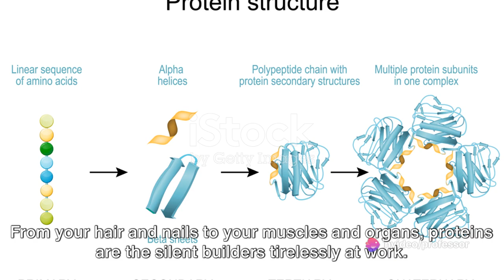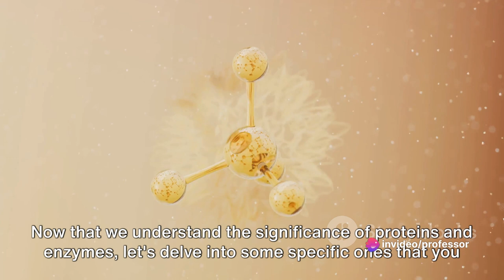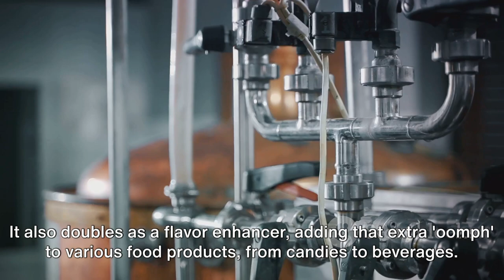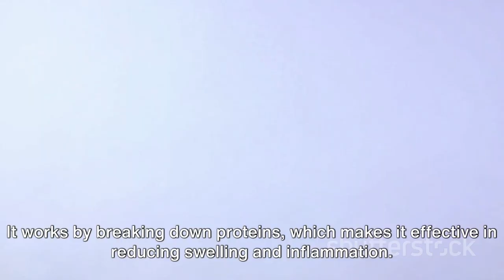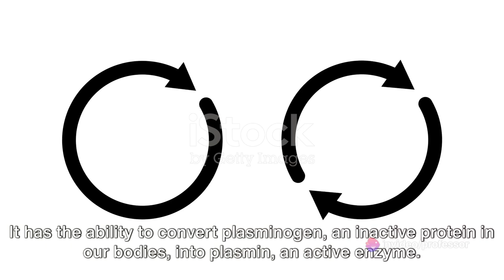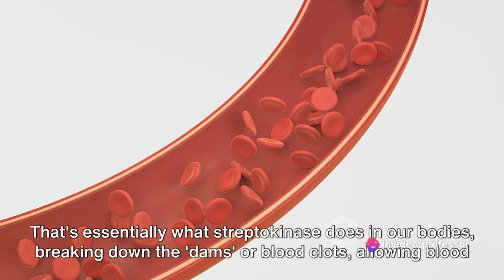Unraveling Proteins & Enzymes: A Deep Dive in Thaumatin, Papain, Bromelin, Streptokinase & Gelatin!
If you're ready to be amazed by the captivating world of proteins and enzymes, this video is for you! Join us as we explore the sources, preparation methods, properties, and incredible uses of some of the most intriguing proteins and enzymes out there.

In this video, we'll delve into the secrets of Thaumatin, Papain, Bromelin, Streptokinase, and Gelatin. Discover where these fascinating substances come from and how they are prepared. We'll uncover their unique properties and dive into the wide range of practical applications they have in various industries.

Prepare to be amazed by the versatility of Thaumatin, the power of Papain, the wonders of Bromelin, the life-saving potential of Streptokinase, and the gel-forming magic of Gelatin.

OUTLINE:

00:00:00 Introduction to Proteins & Enzymes
00:01:35 The Sweet Protein
00:02:30 The Meat Tenderizer
00:03:19 The Inflammation Fighter
00:04:15 The Lifesaver
00:06:09 The Gummy Maker
00:07:31 Conclusion